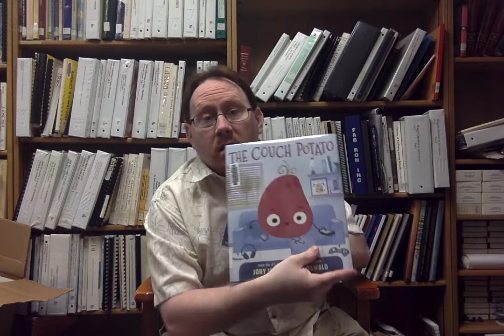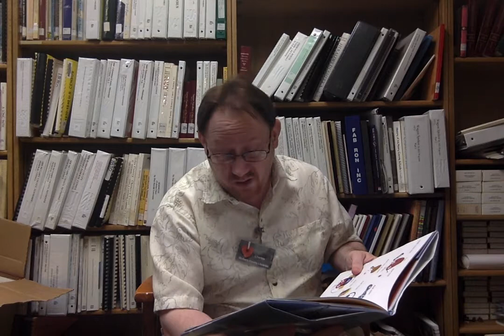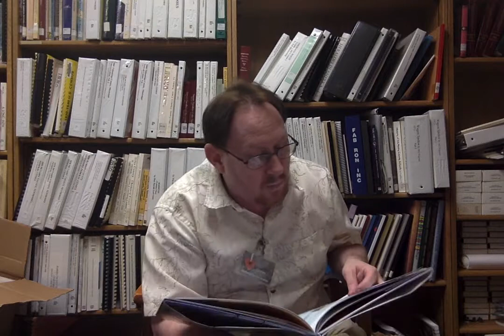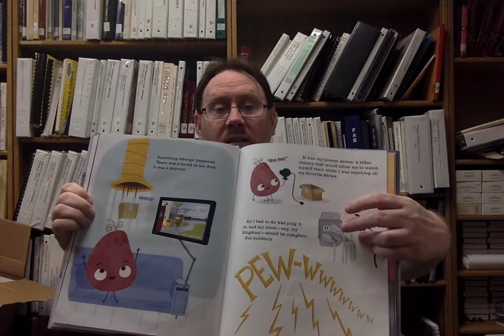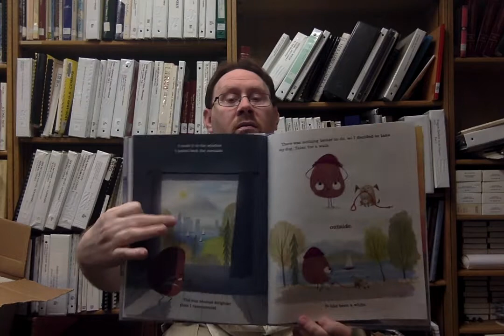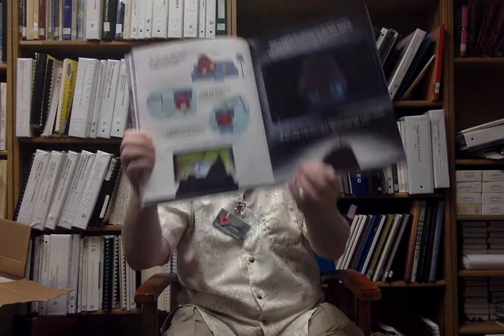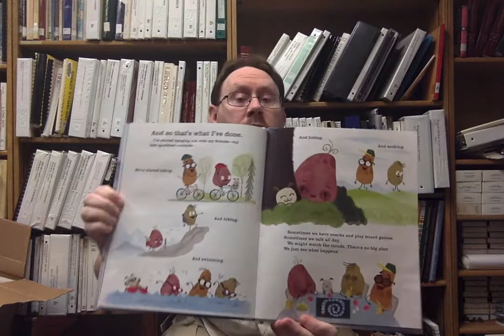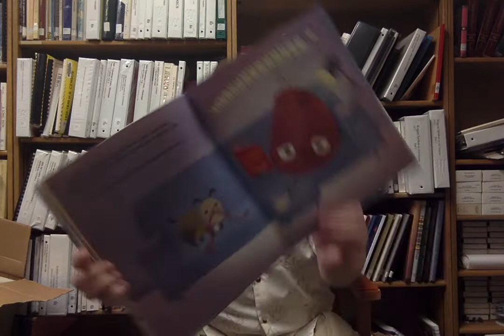The Couch Potato Story Time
Mr. Charles reads The Couch Potato by Jory John at Irving Meek Library in Adamsville, TN.